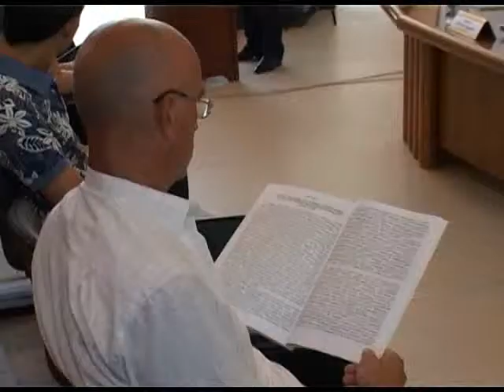Вопросы экологии в Сочи обсуждают на научной конференции. Новости 24 Сочи